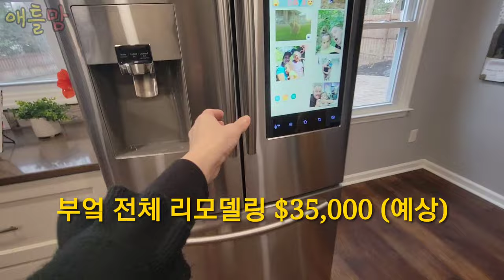미국 애틀랜타 알파레타 하이스쿨 주변 집 가격!!! 애틀랜타 집값은 오른다? 떨어진다?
안녕하세요.
벌써 3월입니다.
3월 첫 영상은 애틀랜타 알파레타 올수리된 예쁜 집 보면서 애틀랜타 집 가격을 알아보겠습니다.
미국 애틀랜타의 치솟았던 집값, 앞으로 어떻게 될까요?
교통의 요지, 좋은 학군 알파레타에 위치한 $60만불대 집 구경 가시죠~~
 실수요자 입장에서 촬영을 했습니다.
감사합니다.

*Alpharetta , 4BRDM+3BATH
(알파레타, 방 4+화장실 3)

♡ 미국 부동산 #1 Keller Williams 소속 에이전트팀. ♡
Hannah Lee 애틀맘 이상경

Sunghee(Liz) Chong 팀리더 정성희
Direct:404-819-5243